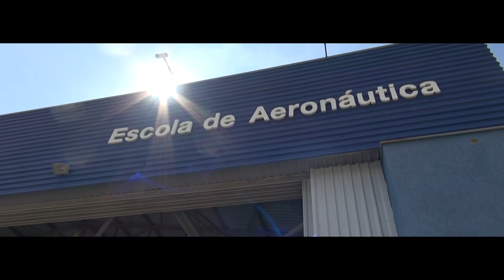Curso Prático de InVA - PI-06 (Solo)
Vídeo do 2º voo solo do curso prático de Instrutor de Voo - InVA.

Músicas: "Learn to Fly" (Foo Fighters) e "Waitin' On A Sunny Day" (Bruce Springsteen)

Imagens externas: Vídeos da EJ no Youtube.

Editado por Vinicius Ayres
Video from my 2nd solo flight, made during the pactical Certified Flight Instructor - CFI training.

Flight made on April, 26th, 2015.

Musics: "Learn to Fly" (Foo Fighters) and "Waitin' On A Sunny Day" (Bruce Springsteen)

External images: EJ's Youtube videos.

Edited by Vinicius Ayres.